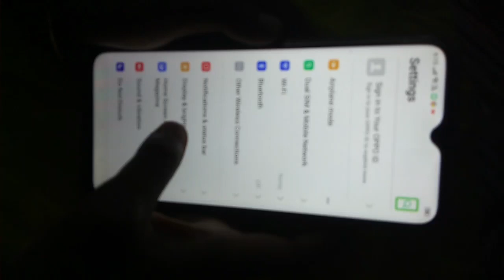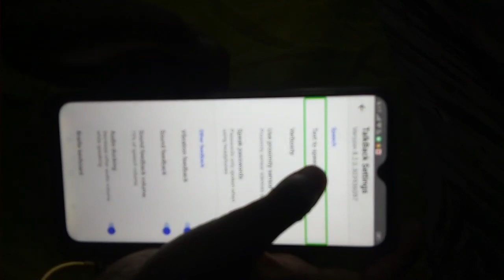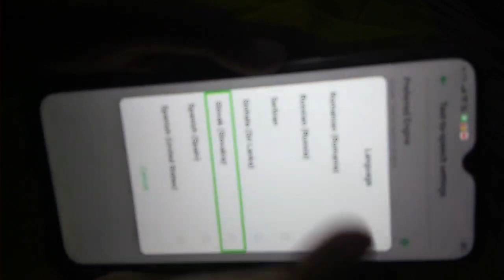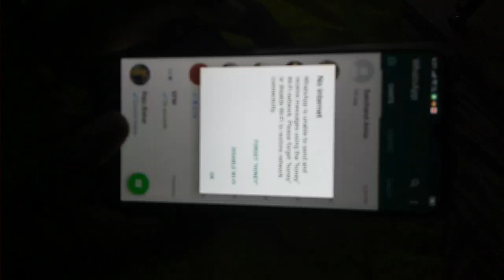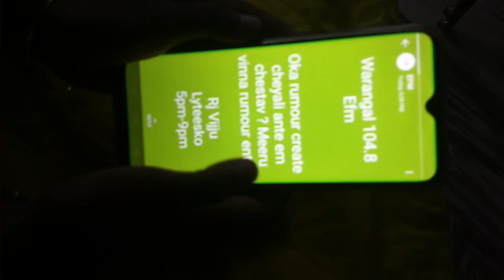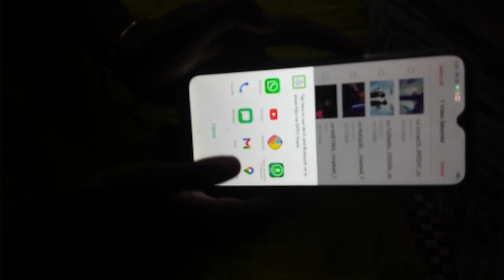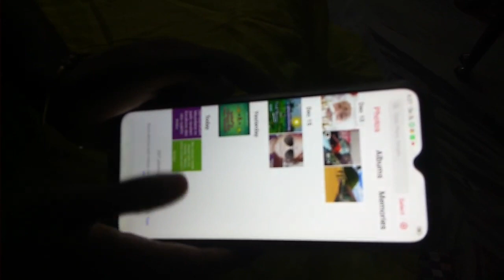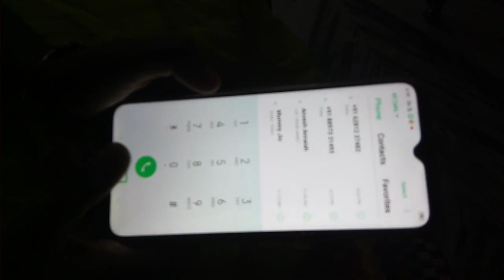how a visually challenged girl operates her mobile - in telugu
WELCOME TO KALPANA VLOGS